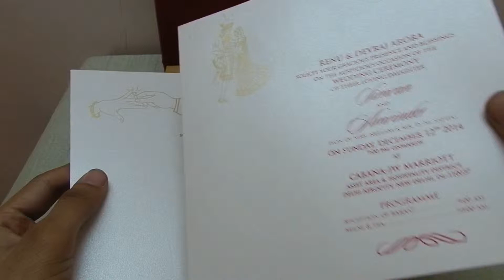Red Golden Mor Pankh Boxed Wedding Invitation | Lotus Card Studio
Buy the boxed wedding card having a magnetic lock and beautiful golden mor pankh.